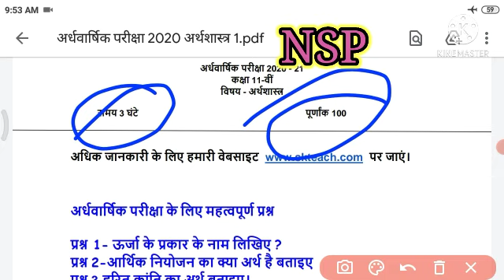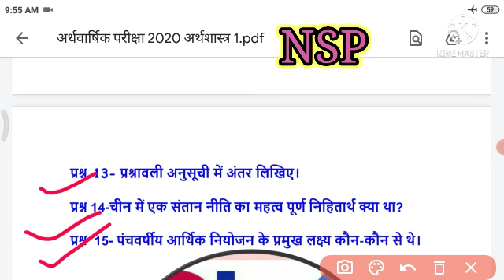Half Yearly Exam Paper Economics class 11th 2020-21/अर्धवार्षिक परीक्षा/अर्थशास्त्र का पेपर ऐसा आएगा